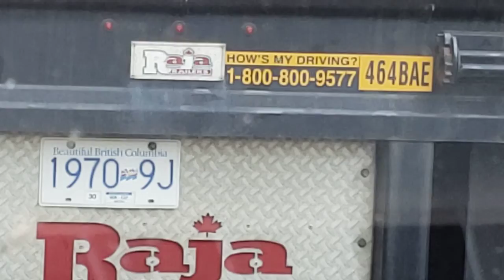waiting at the Kennedy lake construction area on hwy 4